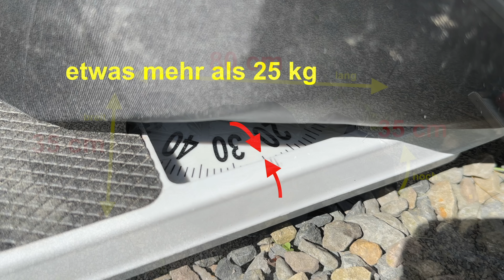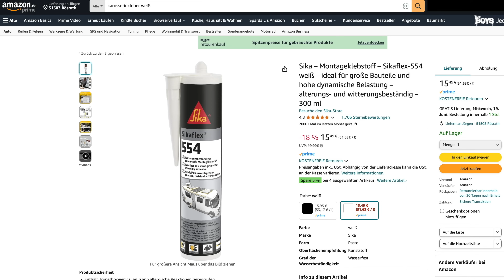Obelink Test preiswertes Vorzelt Easy Air 320 für Wohnmobil Markise Wohnwagen Hot oder Schrott ?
Hält eine Markise eigentlich ein Luft-Vorzelt aus ? Das klären wir mit unserem Test inklusive genauer Aufbauanleitung eines Obelink Palma 320 Easy Air Vorzeltes baugleich mit vielen anderen Zelten. Wir zeigen den Lieferumfang, die von uns verwendeten "Besser-Montage-Teile" und geben ein kurzes Qualitätsstadement-Einschätzung ab.